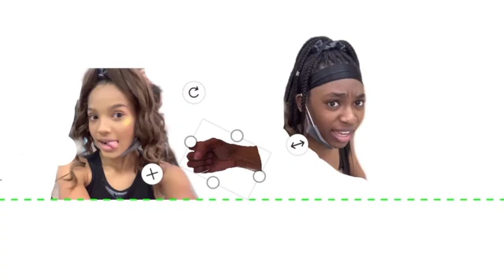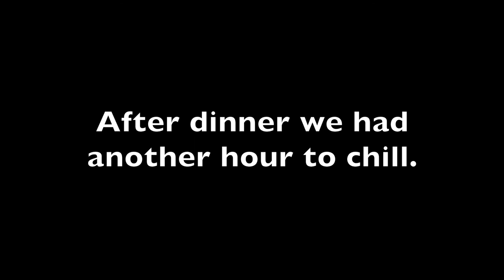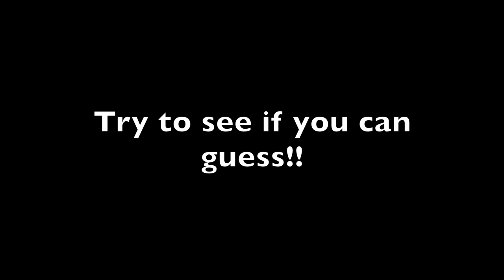Camp Geneva 2021 Vlog!!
My first ever Camp Geneva!!!
Bombshells- Senior Med lvl 4.2

Socials~
Main Instagram: The0nly_d3ssie
Cheer Instagram: Tg.dessie